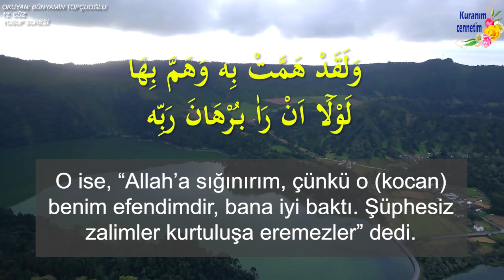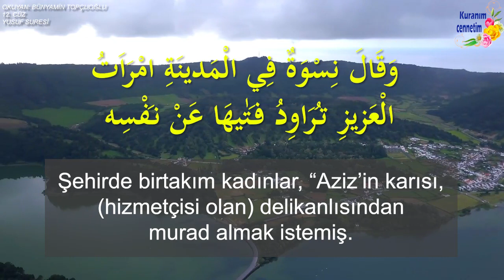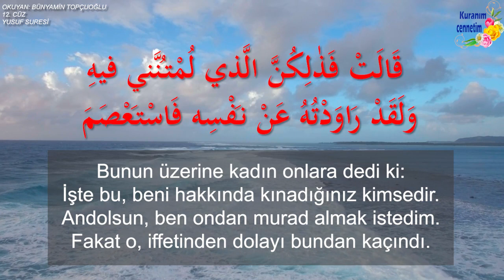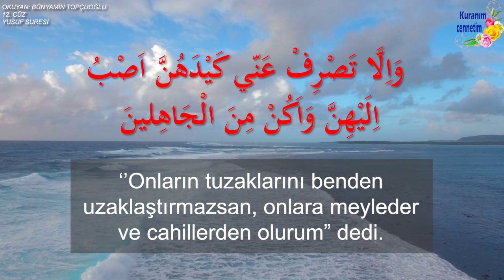Çünkü o, ihlâsa erdirilmiş kullarımızdandı. (Yusuf, 23-34)